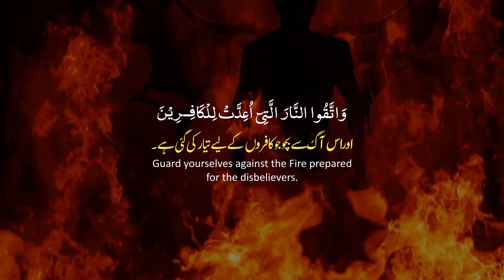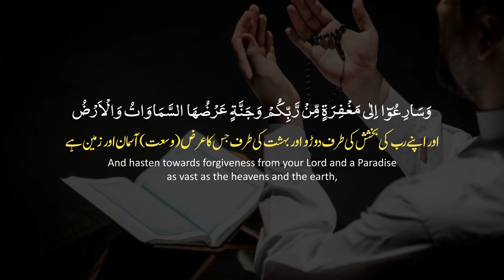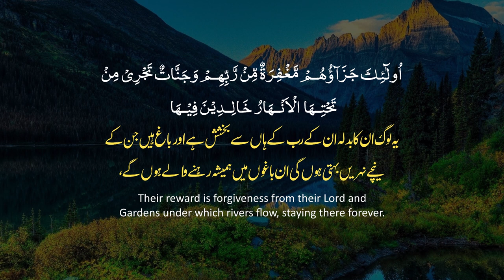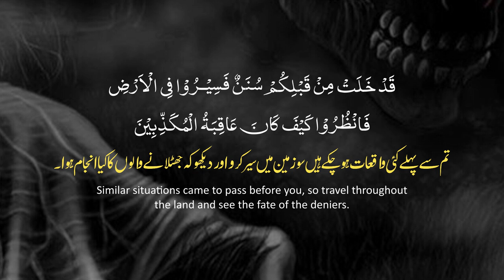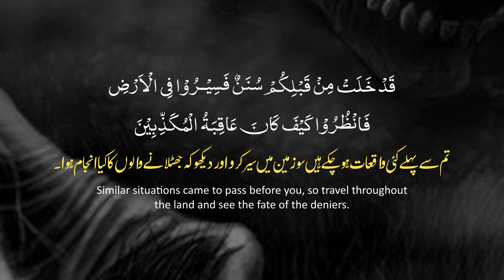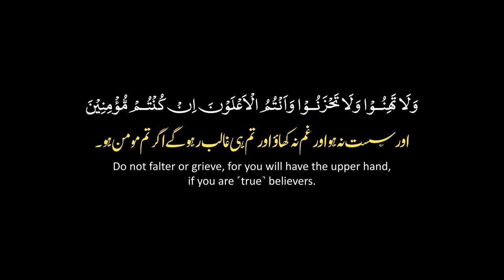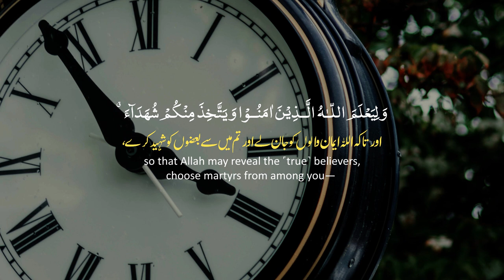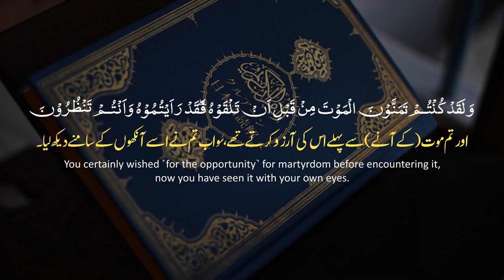Surah-3 Al Imran Ayat No 130-143 Ruku No 14 | Relaxing Recitation | Quran|DUA PORTAL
Surah Al E Imran Ayet 130 to 143

اے ایمان والو! دگنا چوگنا سود نہ کھاؤ اور اللہ سے ڈرو تا کہ کامیاب ہو جاؤ۔
O believers! Do not consume interest, multiplying it many times over. And be mindful of Allah, so you may prosper.
Relaxing & Calming Recitation
Quran Recitation